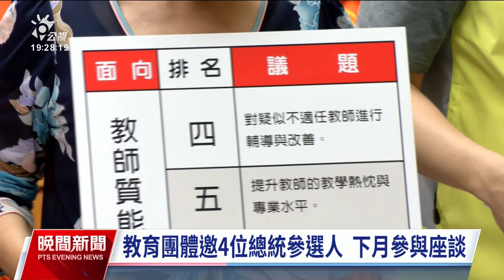教團公布家長最關心10大議題 品格教育居首位｜20231023 公視晚間新聞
多個教育及家長團體公布「全國家長最關心的前十大教育議題」問卷結果，品格教育、校園安全、心理健康是家長最關心的前三名。教育團體也邀請4位總統參選人在11月參與座談。